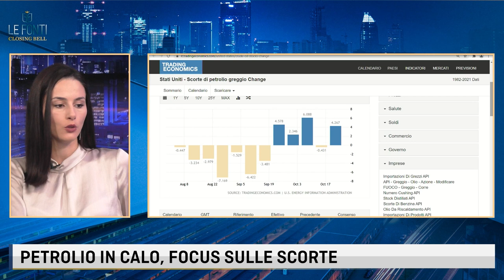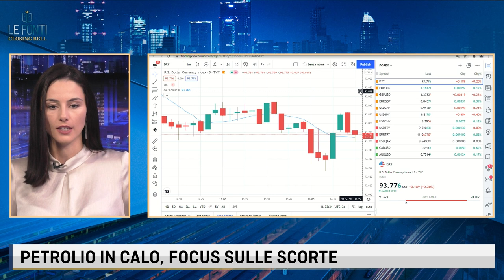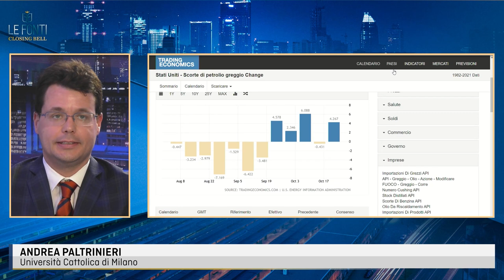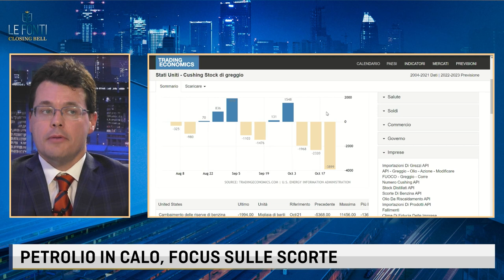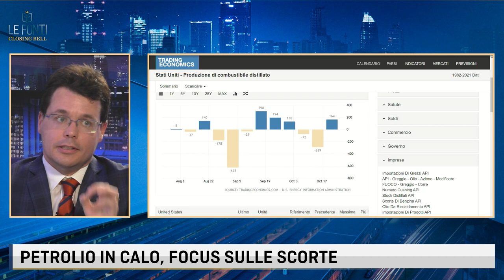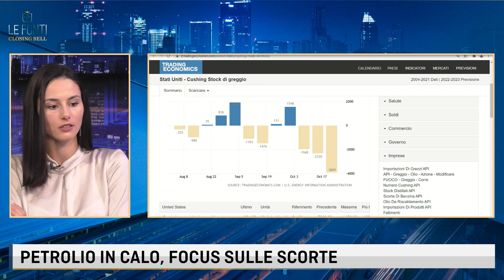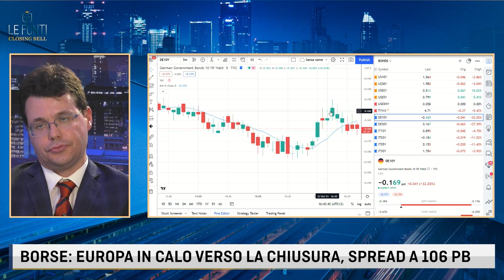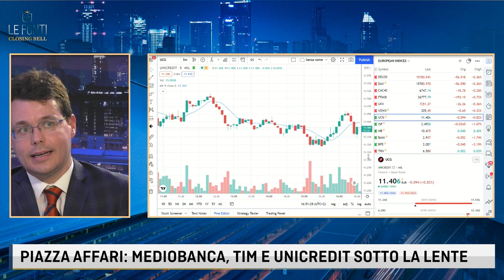PALTRINIERI, IL PETROLIO HA ANCORA MARGINE DI CRESCITA. BCE, SERVE UN SEGNALE CHIARO